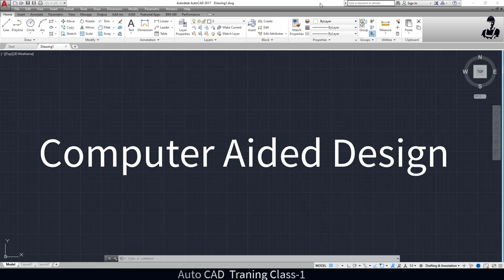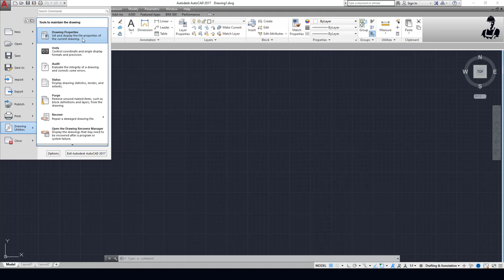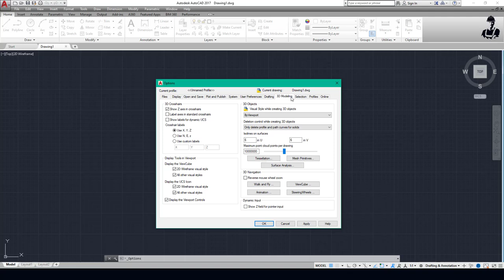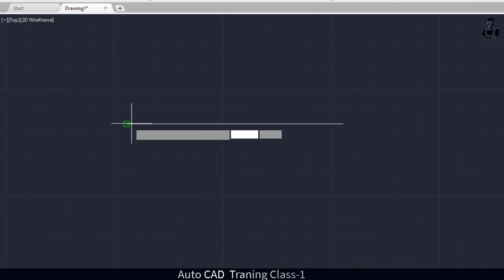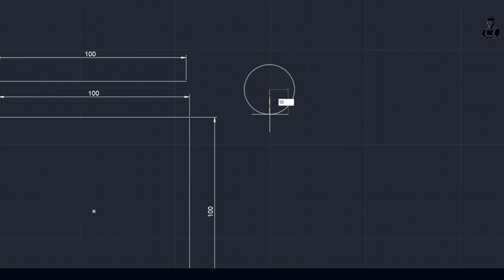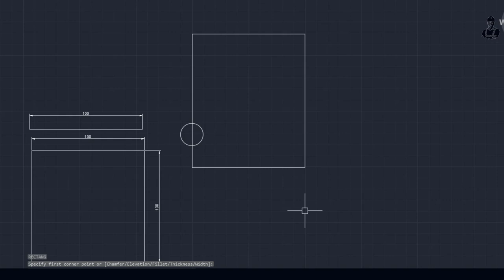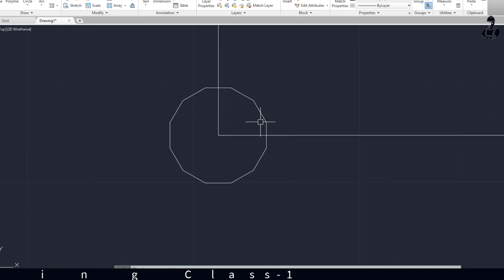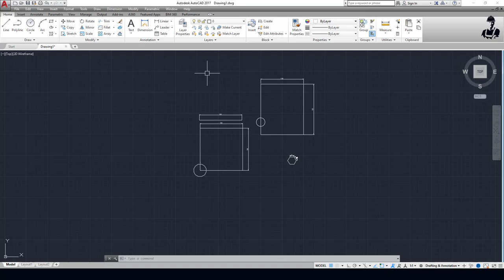"AutoCAD Bangla Tutorial | সহজেই শিখুন AutoCAD Basics to Advanced" class-1 | 2024.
Hi friends
I am civil Engineer
MD. Leyakot Ali
Looking my video, bangla tutorial
my channal name civil24bangla.
how to autocad.
how to autocad tutorial.
how to autocad command.
how to command.
how to auto cad bangla.
how to autocad bnagla tutorial.
autocad bangla tutorial class-1.
how to autocad training.
how to line command.
line command in autocad.
how to polyline command.
how to polyline command in autocad.
how to poly line command bangla tutorial.
circle command in autocad.
autocad circle command.
arc command in autocad.
rectengle command.
how to rectengle command.
how to rectengla command in bangla tutorial.2020
how to polygon command in autocad.
how to autocad polygon command.